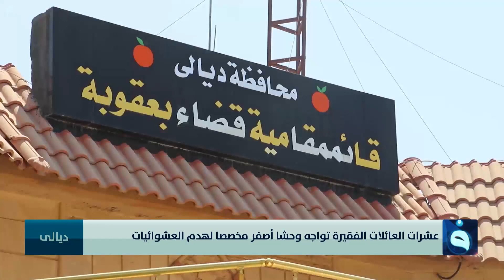عشرات العائلات الفقيرة تواجه وحشا أصفر مخصصا لهدم العشوائيات | تقرير: عمر العبيدي